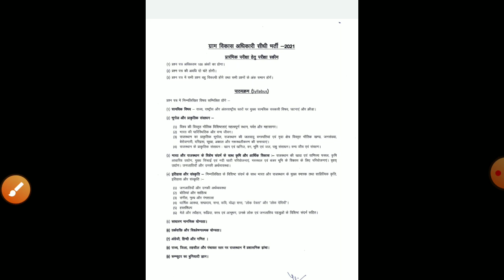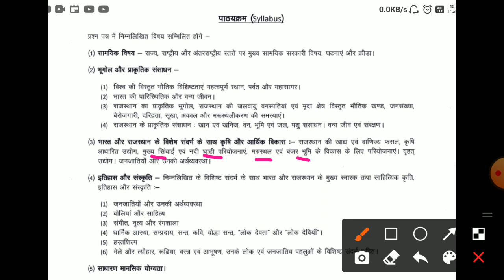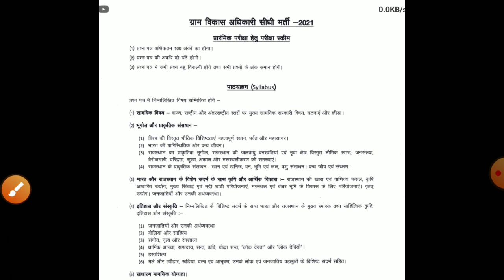Rajasthan gram sevak syllabus 2021|vdo syllabus 2021/gram sevak topic syllabus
RSMSSB 2020
RPSC 2020
RPSC JOBS
RPSC VACANCIES
12TH PASS JOBS
rajasthan_new_vacancy_2020rajasthan government Nurse Bharti 2020, Nursejobs in rajasthan government, nursing jobs 2020 rajasthan, jobs alert,jobs informationfmd job,search job online,looking for a job,flnd a job online,Panchayat Samiti Patna Recruitment 2020Latest Government job 2020 naukri 2020 naukri sarkari naukri 2020government job Iates
Panchayat naukri 2020,sarkari naukri 2018,|atest government jobs 2020,gram panchayat naukri 2020,Gram Panchayat Recruitment 2020 pass jobs panchayat 2018,|atest naukri 2020 , WiiGram Panchayat Assistant Vacancy 2020 RECRUITMEN'ERecruitment,Gram Panchayat Assistant Recruitment 2020 ME AAI BHART|,Latest ssc Vacancy,Latest Top Jobs 2020 Government Jobs 2020 Jobs 2020 Latest,ssc jobs,